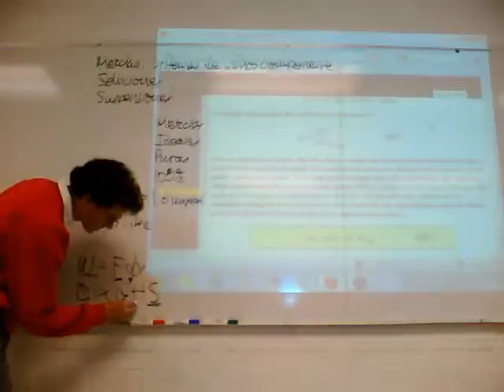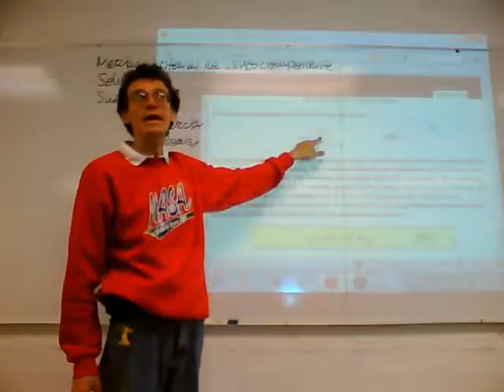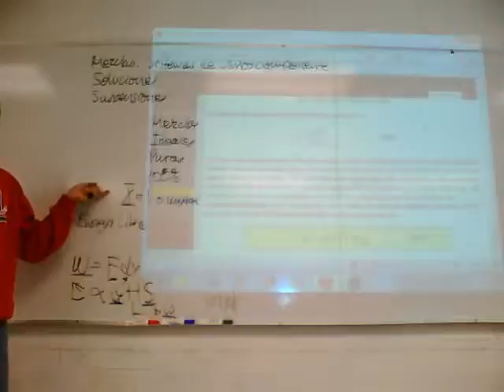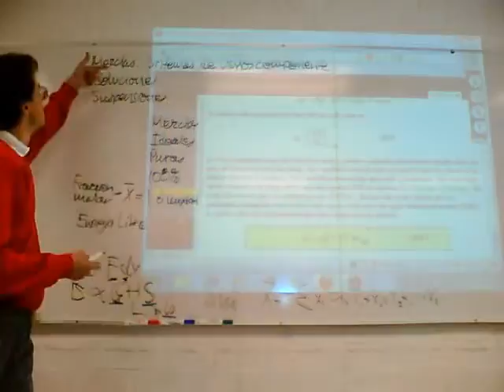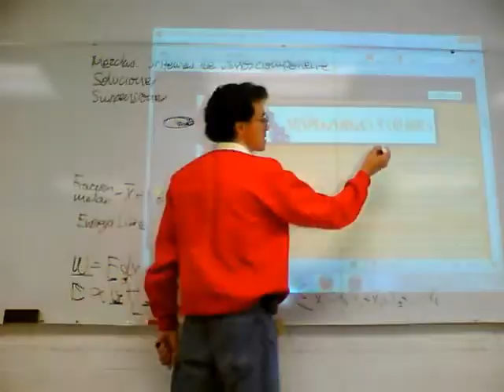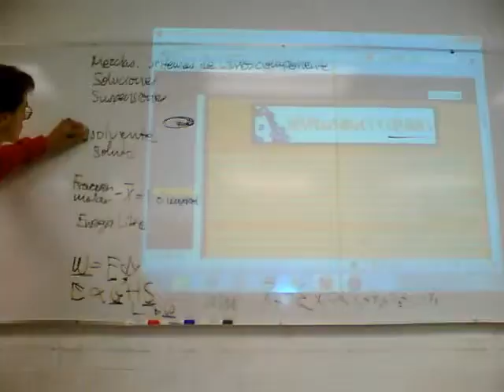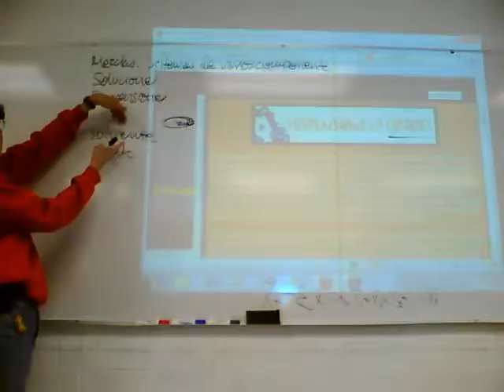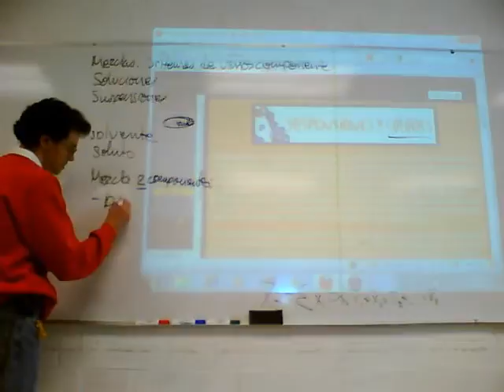Fisicoquímica Experimental 11-Otoño Sem 3 sesión 2, 3/5